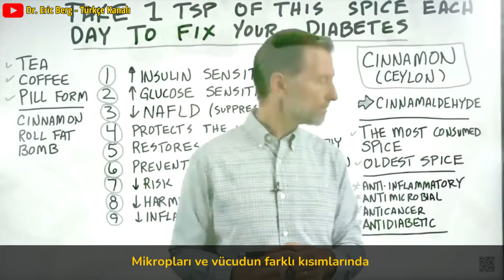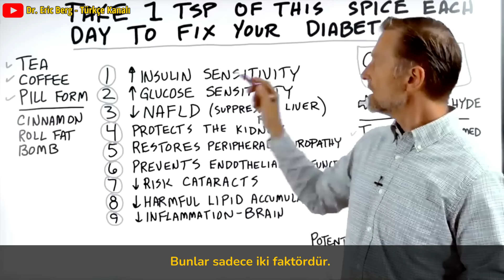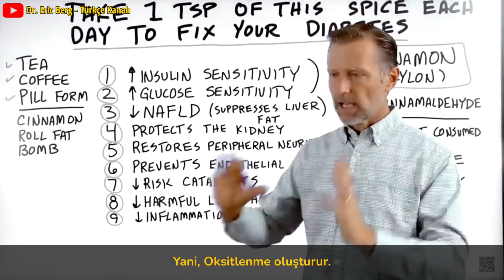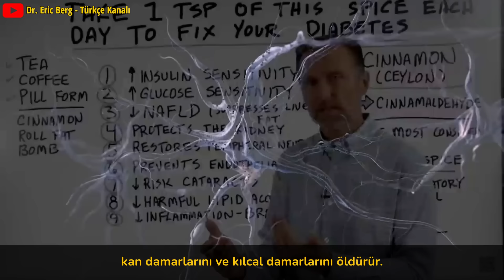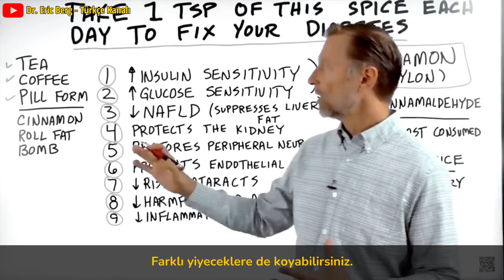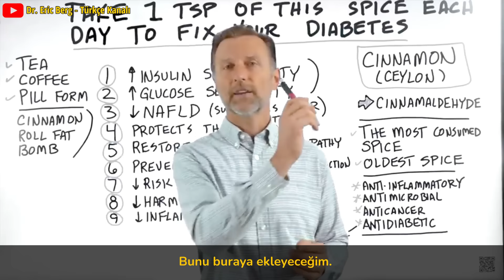Her Gün 1 Çay Kaşığı Alarak Diyabeti İyileştirebileceğiniz Mucizevi Baharat | Dr.Berg Türkçe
Kan şekerinizi düşürmek için her gün bu baharattan bir çay kaşığı deneyin!

0:00 Giriş: Şeker hastalığını iyileştirmek için bu baharatı deneyin!
0:49 Tarçının sağlığa faydaları
1:09 Tarçın ve diyabet
4:25 Tarçın günlük olarak nasıl tüketilir
5:15 Diyabet videomu izleyin!

Bu videoda tarçın - özellikle Seylan tarçınından bahsedeceğiz! Günde bir çay kaşığı sağlığınız için umut verici bazı faydalar sağlayabilir. Tarçın, dünyanın en eski ve en çok tüketilen baharatıdır.

Tarçın aktif maddesi sinnamaldehittir. Güçlü anti-inflamatuar, antimikrobiyal, antikanser ve antidiyabetik özelliklere sahiptir.

İşte tarçının diyabete karşı 9 etkisi:
1. Artan insülin duyarlılığı
2. Artan glikoz duyarlılığı
3. Alkolsüz yağlı karaciğer hastalığı riskinde azalma (alkolsüz yağlı karaciğer hastalığı)
4. Böbrekleri korur
5. Periferik nöropatiyi geri yükler
6. Endotelyal disfonksiyonu önler
7. Katarakt geliştirme riskini azaltın
8. Zararlı yağların azaltılmış birikimi
9. Azaltılmış beyin iltihabı

Günlük tarçın almanın birçok yolu var! Çayınıza veya kahvenize eklemeyi veya tarçın takviyesi almayı deneyebilirsiniz. Farklı yiyeceklere de ekleyebilirsiniz.

Tarçın sadece şeker hastalığına iyi gelmez, aynı zamanda insülin direncine de iyi gelir. İnsüline dirençli iseniz, günlük bir doz tarçından faydalanabilirsiniz.

Dr. Eric Berg DC Biyo:
56 yaşındaki Dr. Berg, Sağlıklı Ketozis ve Aralıklı Oruç konusunda uzmanlaşmış bir kayropraktik uzmanıdır.  En çok satan Sağlıklı Keto Planı kitabının yazarıdır ve Dr. Berg Nutritionals'ın direktörüdür.